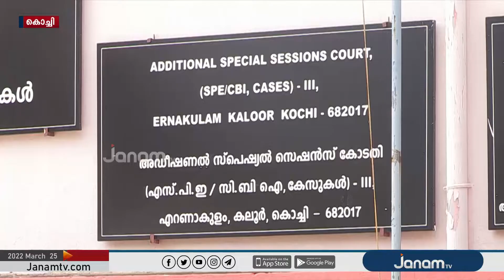കേരള ബാർ കൗൺസിൽ അഭിഭാഷക ക്ഷേമനിധി തട്ടിപ്പ്; സിബിഐ കേസെടുത്തു